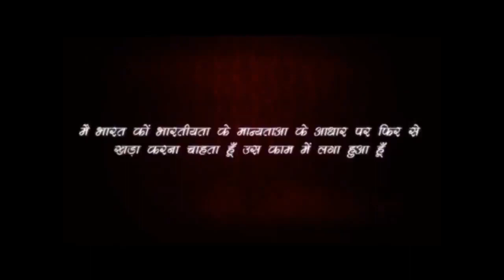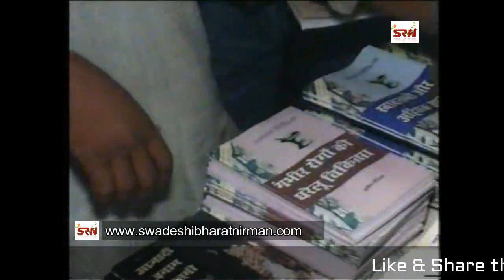Rajiv Dixit- Bharatiya sanskriti aur sabhyata-Part 3 of 3, भारतीय संस्कृति और सभ्यता-3